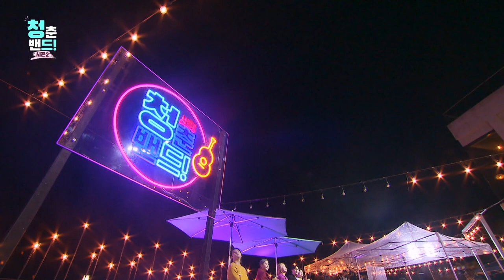말 해야 하는데😯 '박혜경 - 고백' | 청춘밴드 시즌2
말 해야 하는데 네 앞에 서면😯
아무말 못하는 내가 미워져😥

 청춘밴드 시즌2
매주 일요일 오전 10시 50분
📺 채널 KNN에서 만나요
📺 유튜브 "캐내네 제작소"에서도  만날 수 있어요